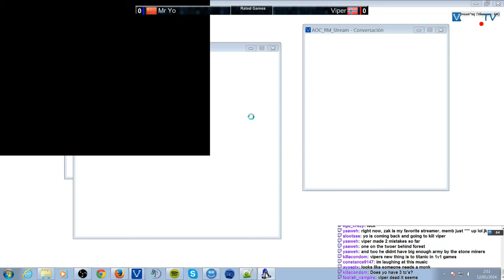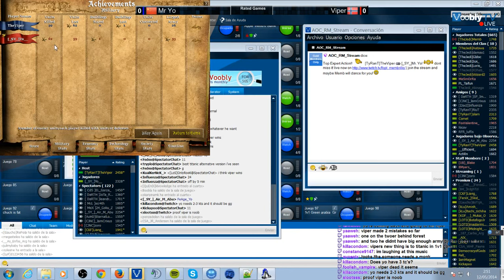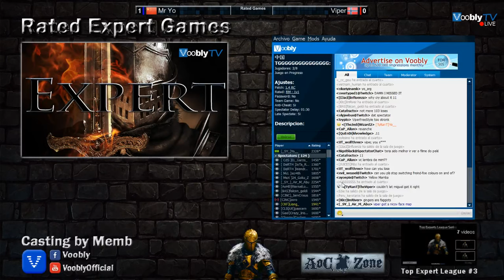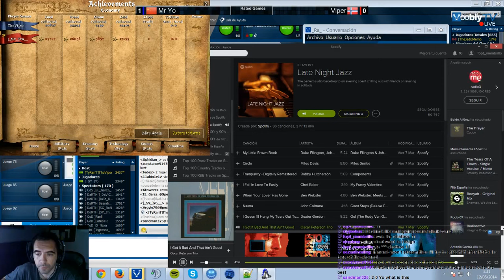Viper vs Mr Yo (Part 2)